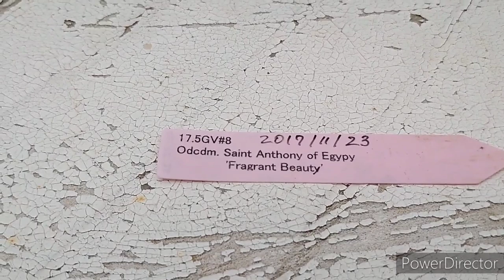Ascofinetia Cherry Blossom？ Odontocidium Saint Anthony of Egypt 'Fragrant Beauty'